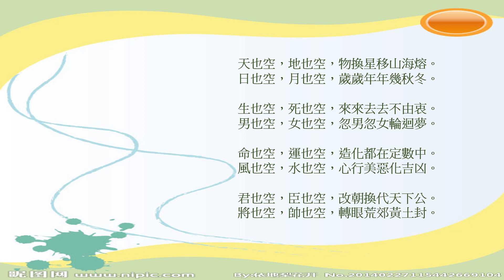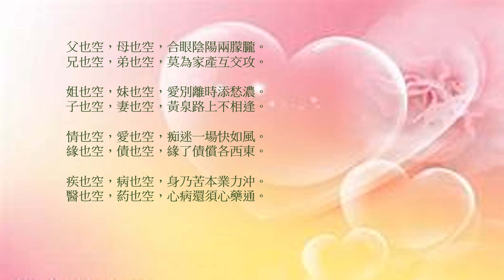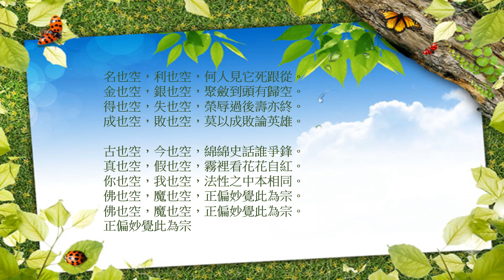佛教歌曲-空空歌